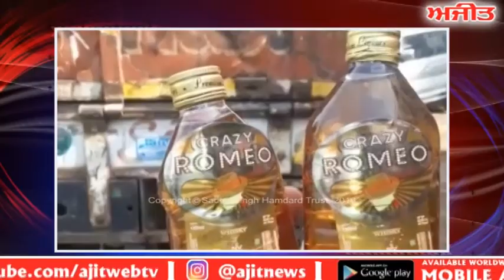illegal whiskey- ਪਟਿਆਲਾ : ਵੱਡੀ ਮਾਤਰਾ 'ਚ ਸ਼ਰਾਬ ਦੀ ਖੇਪ ਬਰਾਮਦ